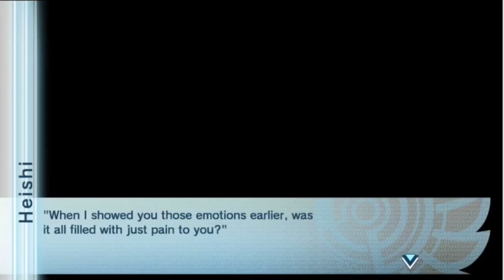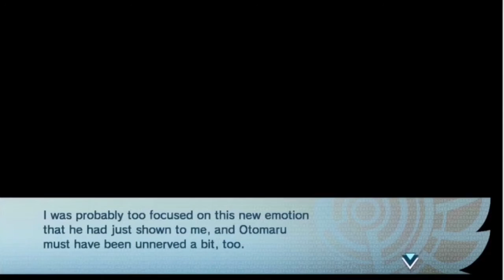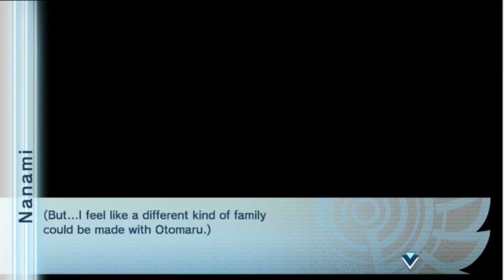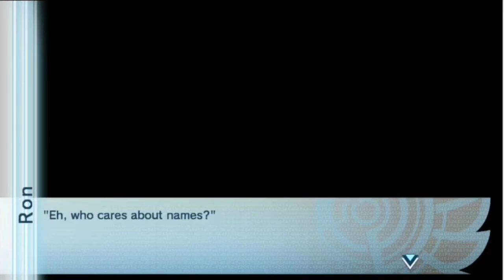Norn9 - Let's Play Nanami/Heishi part 6-full English narration-PS Vita